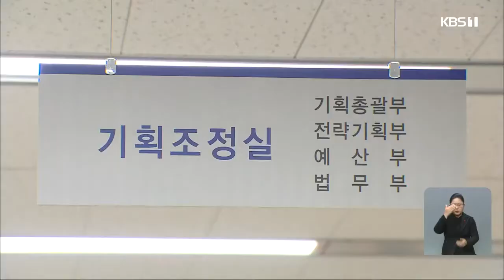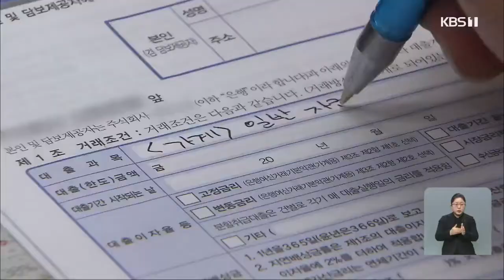[단신모음] 농어촌공사, 소상공인 임대료 인하 6월까지 연장 외 ｜KBS 210116 방송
농어촌공사, 소상공인 임대료 인하 6월까지 연장
코레일, 호남·전라선 설 승차권 21일 예매
광주은행, 설 맞아 중소기업 특별자금 5천억 지원
지난해 광주 수출 2.7%↑ 전남 16.9%↓